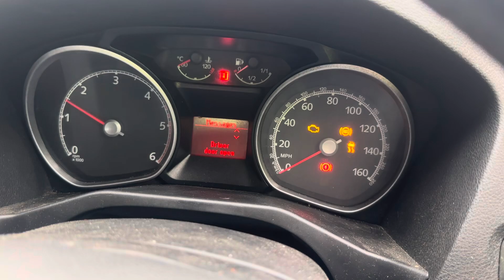Разборка Ford-Mondeo 4 2007-2015, 2(VIN:WF0EXXGBBE7S53218) N4PDD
Основные характеристики:
Год выпуска: 2007
Двигатель: QXBA7S53218D4204T97563
Объём двигателя: 2
Тип двигателя: Дизель
Коробка передач: КПП 6-ст.мех.(МКПП)
Кузов: Хэтчбэк 5 дв.
Смотри каталог запчастей Ford-Mondeo 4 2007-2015 на :
⏰ Режим работы колл-центра:
08:00 – 20:00 – ежедневно